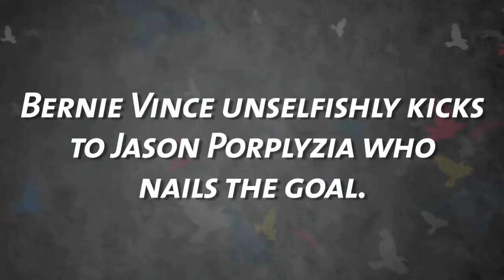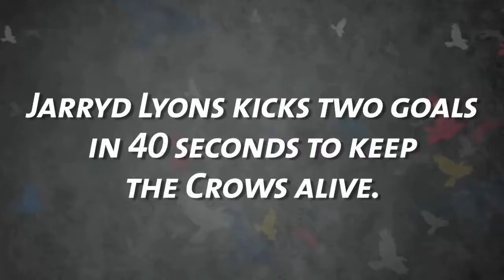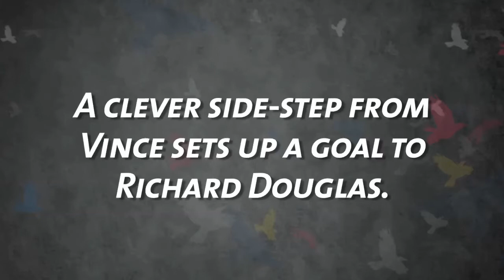Sando's Plays of the Week: R16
Brenton Sanderson selects his favourite plays from Round 16.